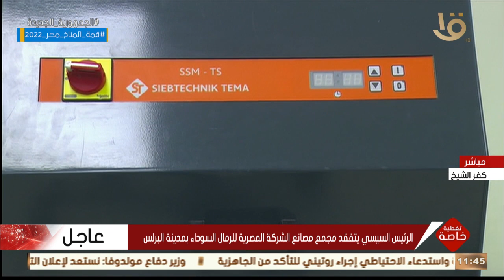تغطية خاصة | الرئيس السيسي يتفقد مجمع مصانع الشركة المصرية للرمال السوداء بمدينة البرلس